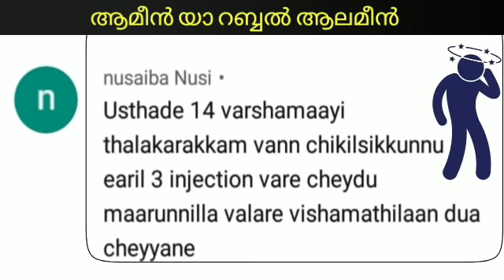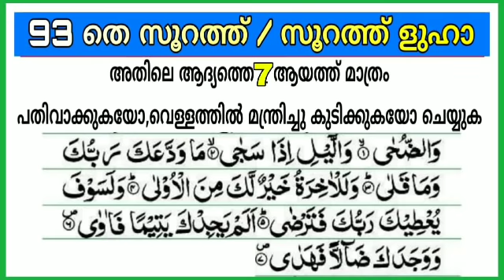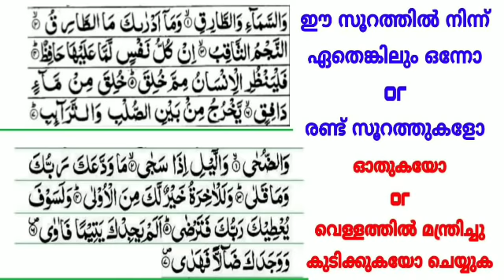Quranic Surath for vertigo | തലകറക്കം,തലചുറ്റൽ മാറാൻ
In this video you are going to watch about the powerful Quranic Surath to cure vertigo.
തലകറക്കം,തല ചുറ്റൽ മാറാൻ ഖുർആനിക സൂറത്ത്.

Voice by
ASHIK MAHMOODI.